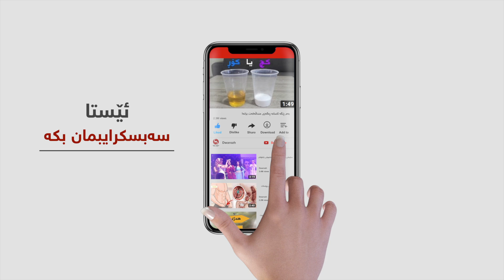ئه‌و ژنه‌ى بووه‌ سیمبولى خۆپیشاندانه‌کانى سودان